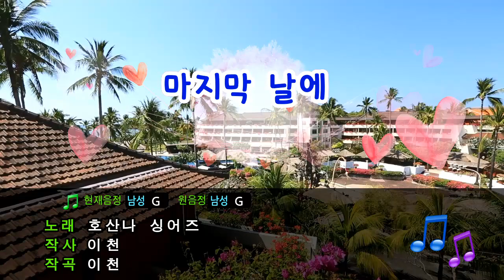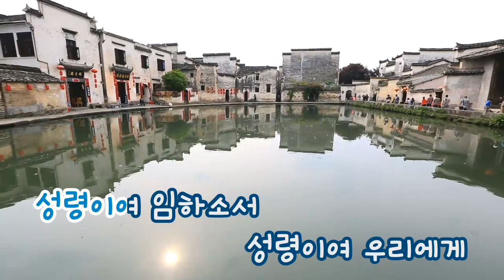[TJ노래방] 마지막날에 - 호산나싱어즈 / TJ Karaoke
In the last day - Hosanna Singers -- TJ Karaoke Song NO. 17027
마지막날에 - 호산나싱어즈 -- TJ노래방 곡번호 17027

▶ ZillerSong Mobile : Android/IOS
▶ K-POP STAR Global Package : Android/IOS
▶ TJ TV Karaoke (Korean ONLY) : KT OllehTV , LG U+TV, SK BTV